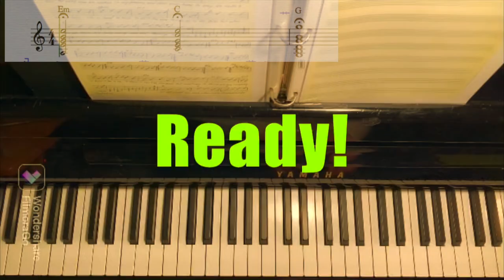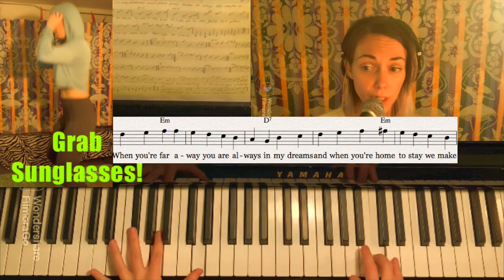2 Minute Full Body Shaggs Workout | How to Play The Shaggs on Piano | I'm So Happy When You're Near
My New Year's resolution is to make more Shaggs videos and exercise, so I thought why not do both at the same time. In the process of making this I wound up channeling fitness YouTuber Lilly Sabri and just went with it because my brain in extended quarantine.

intro: (0:00)
music tutorial start: (0:36)
guitar solo: (1:32)
outro: (2:45)

About me: I am a jazz pianist, educator, and what the kids are calling 'multi-hyphenate'. I played with the Shaggs in 2017 at Wilco's Solid Sound Festival at Mass MOCA, toured and recorded with Dot Wiggin on her solo album, Ready! Get! Go! on Alternative Tentacles from 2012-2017.

Note: I am NOT a fitness instructor, just a silly goose. Please do not try this 'workout' at home.

My alter ego punk band with Laura + Co. from the Dot Wiggin Band